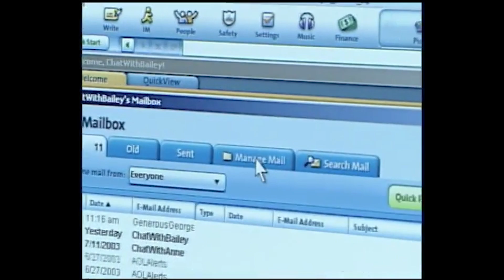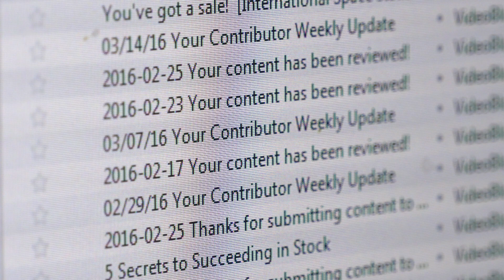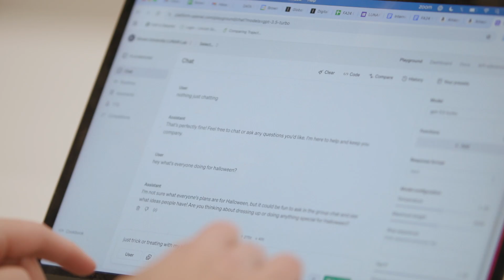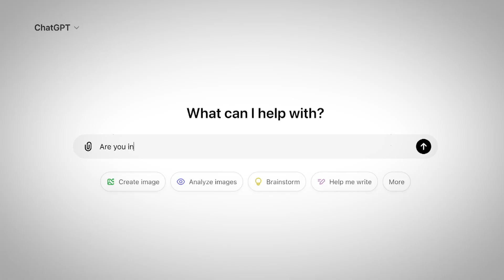How AI "Thinks," Explained by Brown University Professor | Rhode Island PBS Weekly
How exactly does artificial intelligence like ChatGPT “think”? And is “think” even the right word to use? Professor Ellie Pavlick of Brown University is investigating those questions and more.